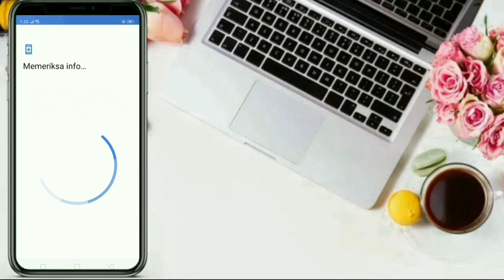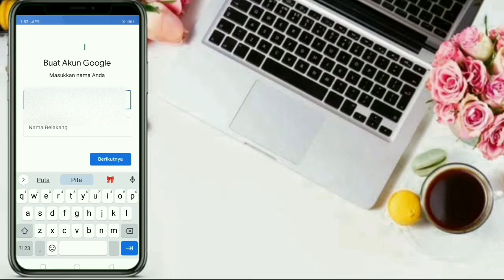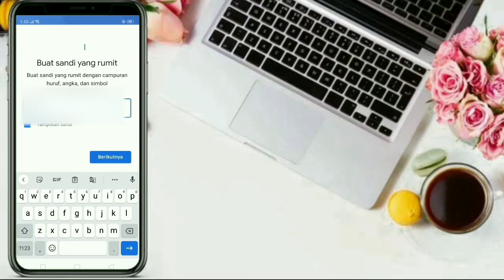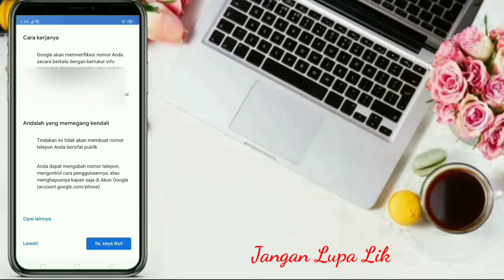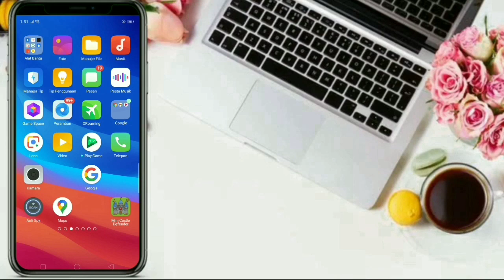Cara Menambah Akun Gmail di HP Android Tanpa Verfikasi Nomor HP